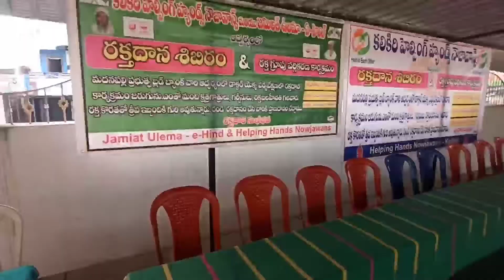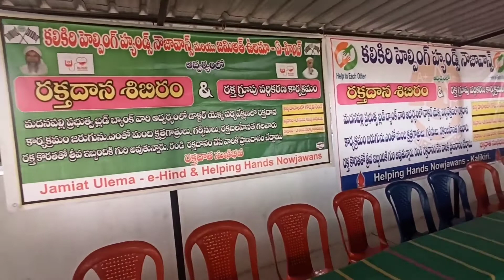helping hands blood donation camp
Total 65 blood doners and 25 blood grouping testing tests successfully done  here some of valuable Donors thanks A lot every one Respected Blood donors 🩸💉♥️
and special thanks to si lokesh reddy garu, dputy dmho lokawardan garu, jamiyath ulama e hind musthaf hazrathand started blood donation camp and
also
helping hands all members